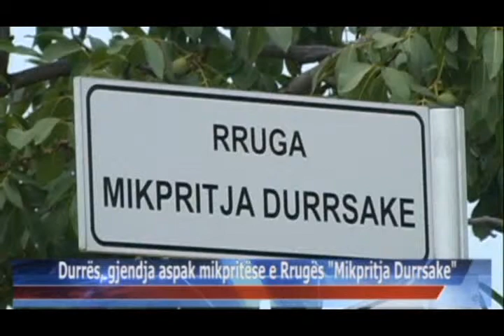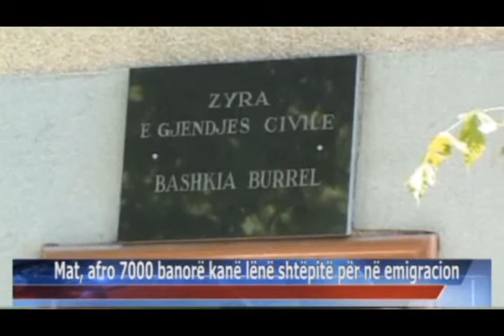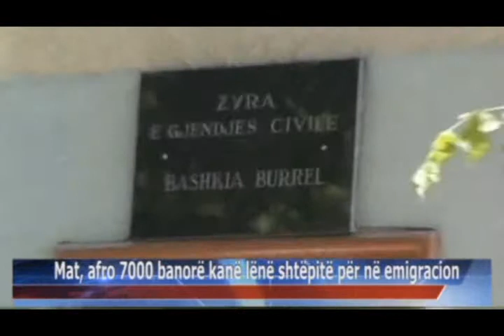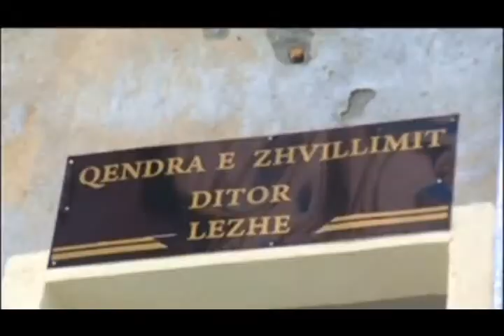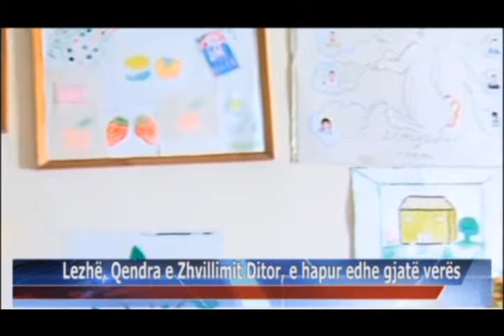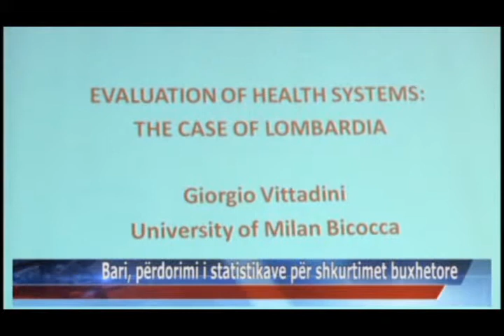11 07 2015 Edicioni i Lajmeve